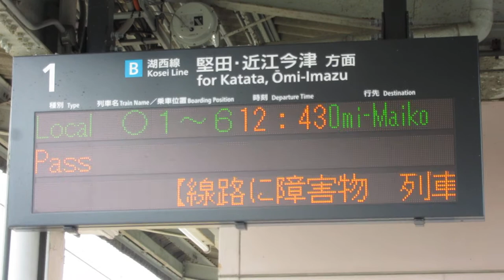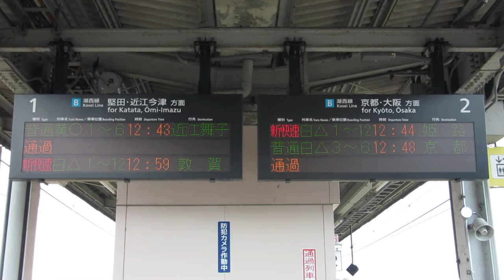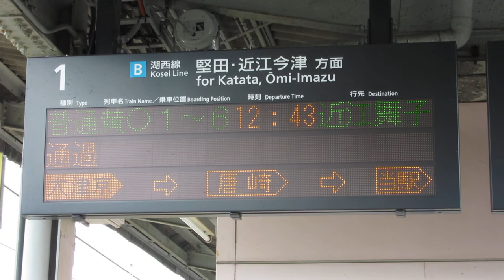湖西線 比叡山坂本駅 ホーム 発車標(LED電光掲示板) JR西日本 2019/2 その2